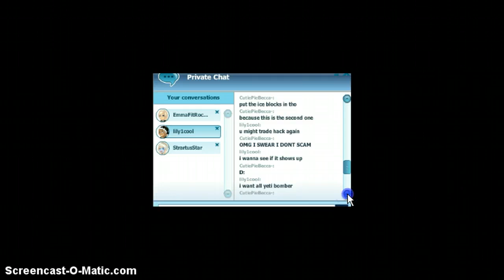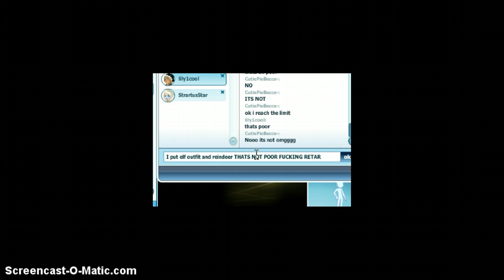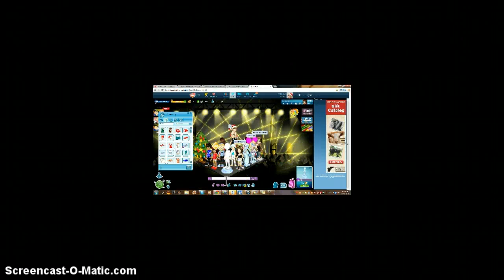IM NOT A SCAMMER U FUCKING RETARD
PROOF SHIT HEAD